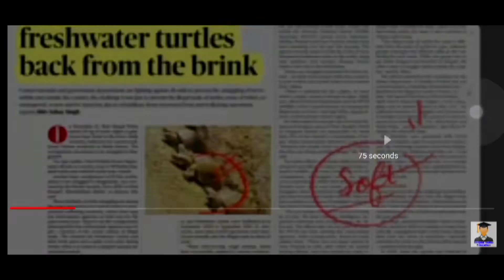🏞️Village Upsc Aspirant 🔥 Study blog📚upsc